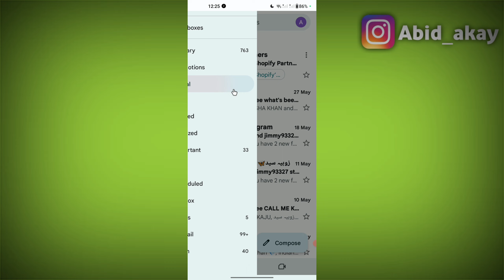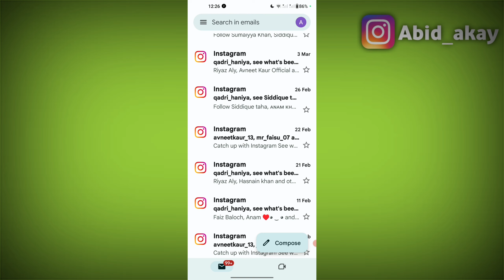What is Social in Gmail | Gmail me Social kya hota hai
Talk soon,
Abid Akay